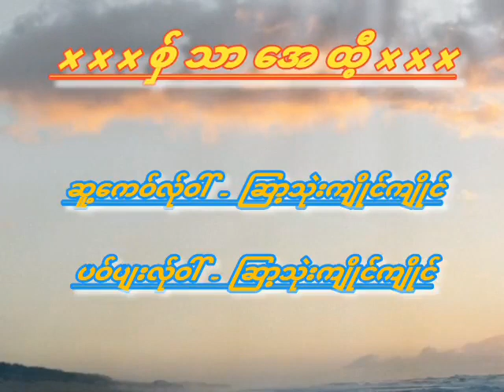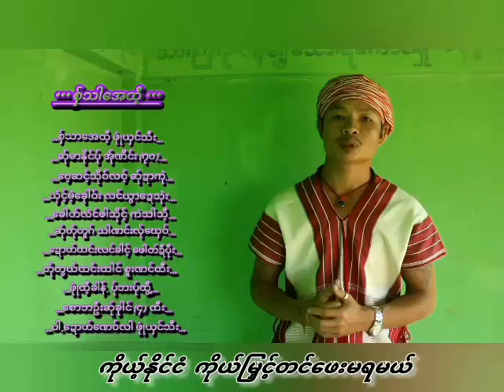စှ်အေထီ့ by Thwee Kyine Kyine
၂၀၂၂ ခုနှစ်တွင် ပြုလုပ်ခဲ့သော ငြိမ်းချမ်းခြင်းအနုပညာစီမံချက်တွင် ထောက်ပံ့ကြေးငွေရရှိခဲ့သော အနုပညာရှင်များအနက်
Thwee Kyine Kyine ၏  အနုပညာလက်ရာတစ်ခုဖြစ်ပါသည်။

စီမံချက်၏ပန်းတိုင်မှာ အတူယှဉ်တွဲနေထိုင်ပြီး အလုံးစုံပါဝင်သည့် ငြိမ်းချမ်းသောလူ့အဖွဲ့အစည်းအတွက် ထည့်ဝင်ဆောင်ရွက်နိုင်ရန် လူထုအခြေပြု အဖွဲ့အစည်း (CSO) များကို ယဉ်ကျေးမှုအချင်းချင်းကြား စကားဝိုင်းများကို မြှင့်တင်ပေးခြင်း၊ ခွဲခြားဆက်ဆံမှုမရှိခြင်းနှင့် မတူကွဲပြားမှုများကို လေးစားခြင်း အစရှိသော အဓိကကျသော အခန်းကဏ္ဍတွင် ပါဝင်စေပြီး ထောက်ပံ့ပေးမည် ဖြစ်သည်။

The project’s overall goal is to contribute to a pluralistic, inclusive and peaceful society in Myanmar by supporting civil society organizations (CSOs) to play a prominent role in fostering intercultural dialogue, non-discrimination and respect for diversity.